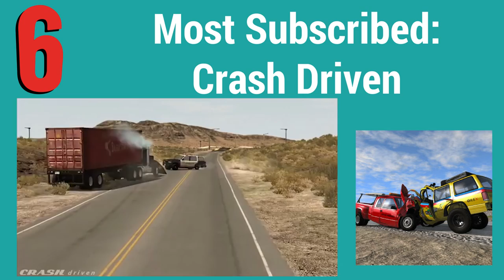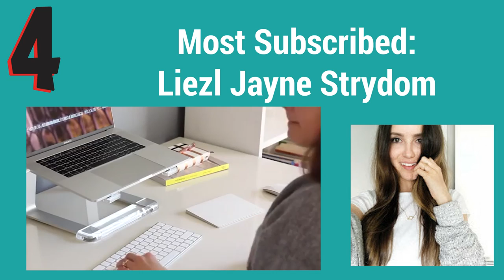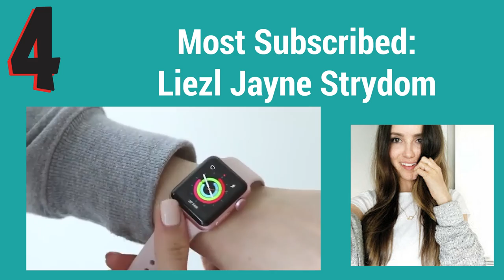Top 10 South African YouTube Channels for 2018 YouTubeZA - The Social Bard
I decided to look at the top 10 YouTube channels in South Africa and see what kinds of YouTube videos, styles were doing well with SA and international audiences.

WARNING: The sound shoots up in volume at the 14 min mark as the creator featured then claimed copuright and blocked my video, so I used the YouTube function of replacing audio however it made the sound levels really bizarre.

A special thank you to Rob and Nadav who sent me videos to add to this. Thank you for their time and willingness to be a part of my video and the YouTubeZA community.

As a disclaimer, I have removed channels that are no longer based in South Africa as I tried to really, truly create a South African creators list.

As a note Die Antwoord's record label claimed the music from their music video and so I have had to change my audio there, as the label didn't look closer at the fact that my video is fair use.

Please let me know your thoughts and do you think there is a channel that deserves to be on this list? If so mention it in the comments below and also go watch their videos and let's see if they will be on next years list.

This list was made in January and the stats can all be found through:

Congratulations to all the channels and here are all the links and channels mentioned in this video, below :)

I upload weekly and if you'd like help to grow your YouTube channel you can contact me to book your own private YouTube sessions or if you just want to follow me on the other socials, check my links below: